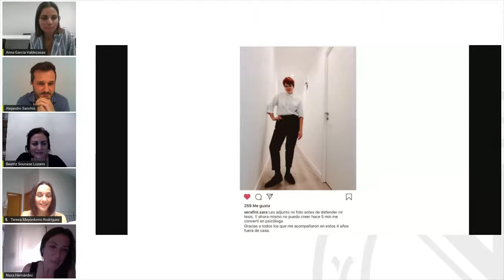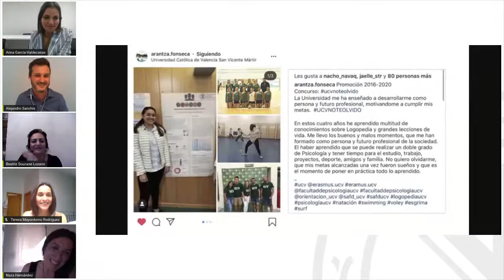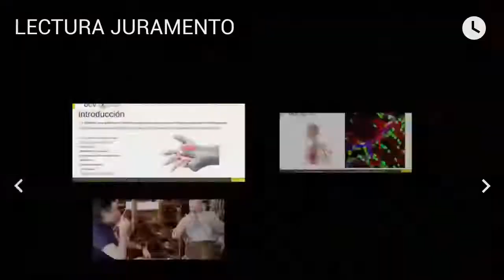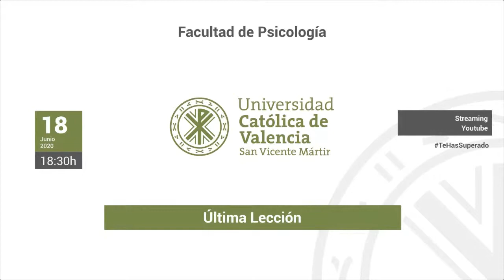Acto Última Lección Facultad de Psicología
Acto Última Lección Facultad de Psicología - Universidad Católica de Valencia